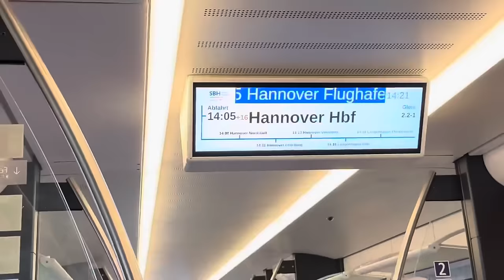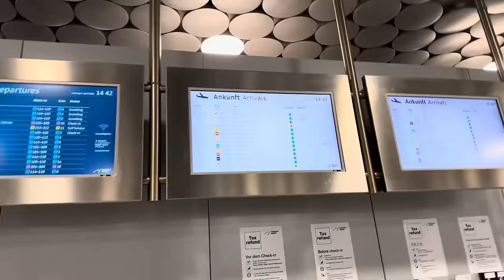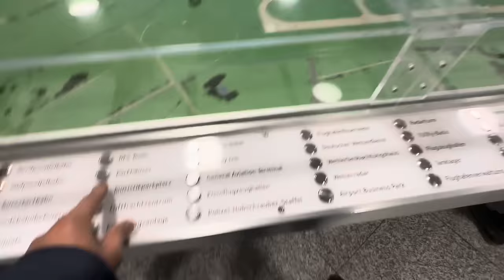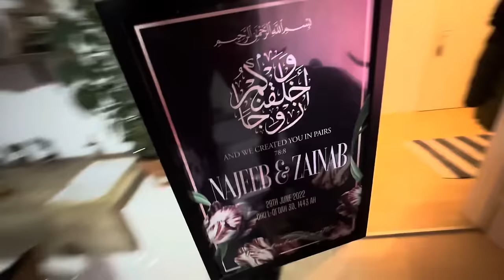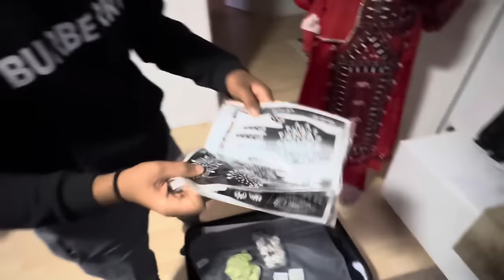A jineko b Make up Shok aer kanthe 🙈😀| Alman‘s Arrival ✈️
Alman arrived Germany after 5 Months, choti alaas 🥲 nee wanag shoro 😅
O bechare mani jineko a shoq a anigha che 🙈🤣

Hope ypu enjoy the Video ❤️

I used more songs in my Video, and mentioned them 😊